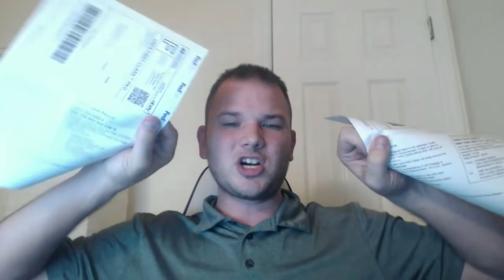Top 10 Mistakes Ebay Sellers Make & How to avoid them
Top 10 mistakes eBay sellers make & how to NOT make them.

Rockstarflipper @Gmail.com

*Ebay/Amazon Equipment

Facebook.com/Rockstarflipper
Instagram.com/Rockstarflipper
Twitter.com/Rockstarflipper